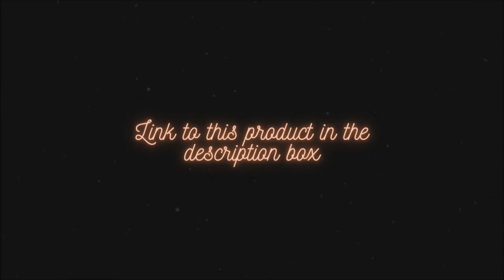Custom Keto Diet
This Video is a customized plan of the Keto Diet.  It gives a description of what the Ketogenic Diet is and how to make it work for you.  The Custom Keto Diet makes it easy to lose weight.

TOP 6 INTRO WITHOUT WATERMARK FOR FREE NO COPYRIGHT by GURSIMRAN TOOLKIT

Learn how to make money online through videos and online marketing today

Incense Waterfall